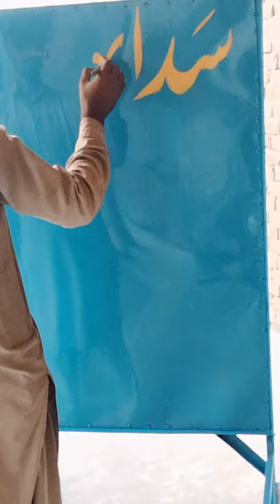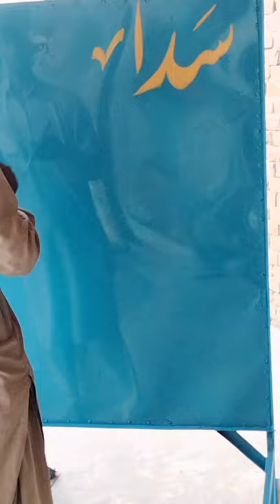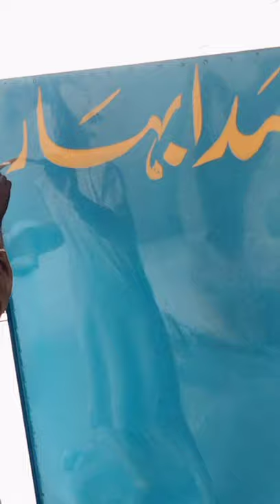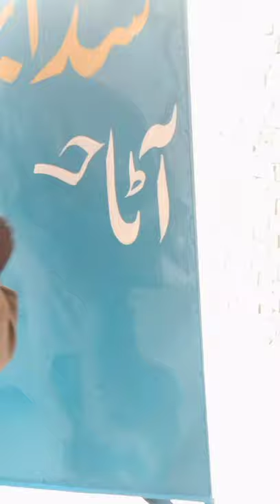Gaura Gauri and painting Evergreen Flour Mill desi mix videos